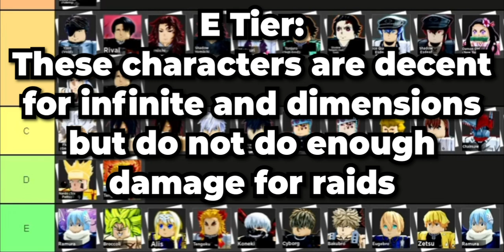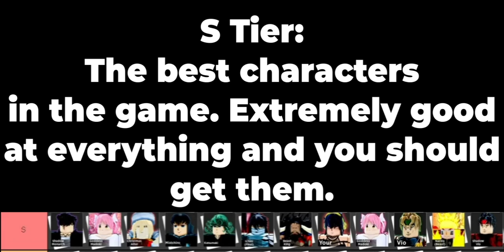[UPDATED] ANIME DIMENSIONS TIER LIST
Here is an updated tier list with Goddess Madoka for Anime Dimensions!